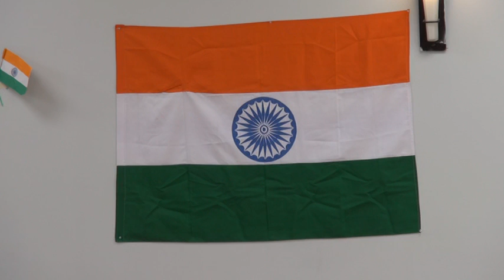Saroj Thukral singing song 2020-01-24 India Republic Day Celebration at ICC in MIlpitas, USA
Video by Kanti Patel